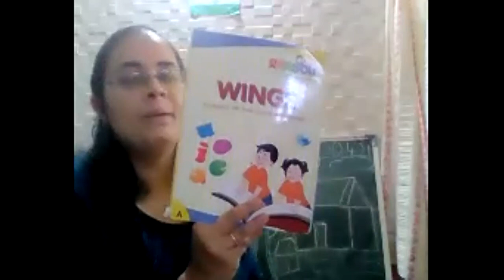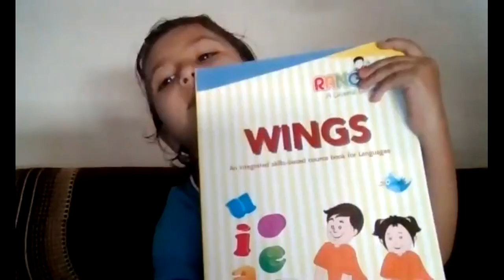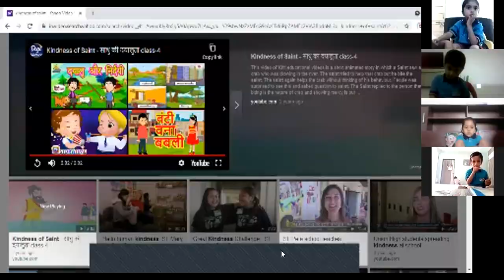SESSION 1 JR KG 20th APR